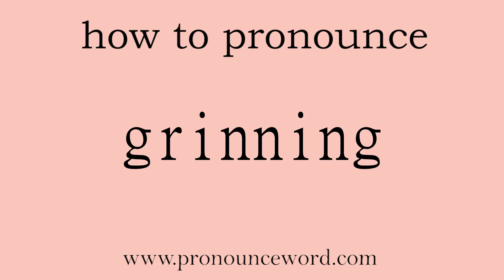grinning. How to pronounce the english word grinning .Start with G. Learn from me.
Follow me!Learn from me how to pronounce the english word grinning.This video shows you how to pronounce the English word grinning .